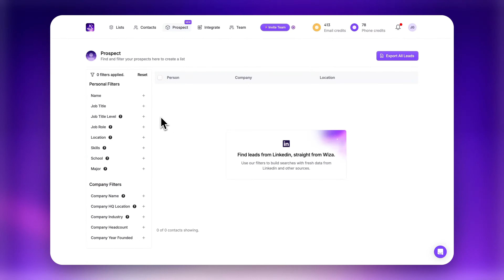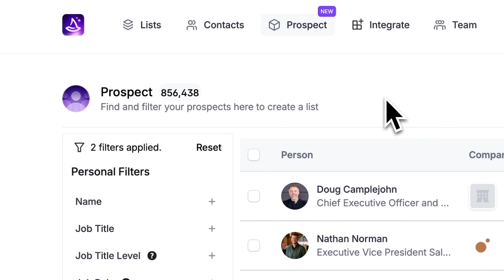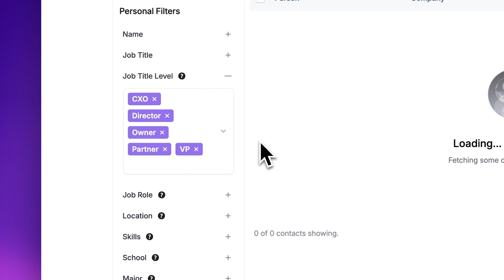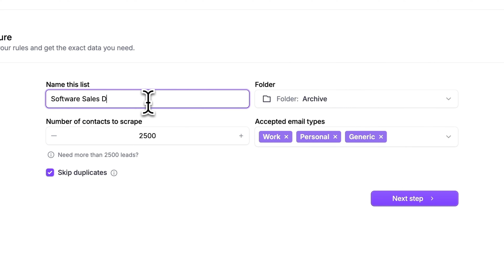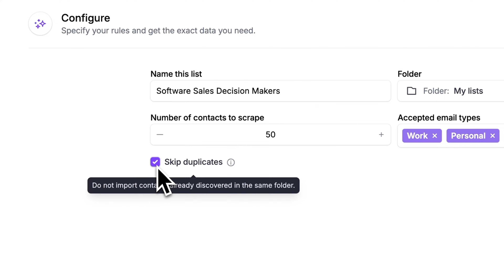How to Find Millions of Sales Prospects in SECONDS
10x Your lead generation and create your prospect list for free

Looking for a smart way to generate high-quality leads?

In this walkthrough, we'll show you how to use Wiza Prospect's precise filters for company size, location, job titles, and more, to craft a list of leads tailored just for you. Plus, you'll learn the ropes on exporting these leads for your outreach efforts.

What we cover:
00:00 Bypassing LinkedIn Navigator for Quality Leads
00:18 Wiza Prospect: Lead Gen Solutions
01:06 Building Your Ideal Lead List
01:22 Narrowing Down Prospects with Precision
03:37 Exporting Leads for Effective Outreach
04:46 Enhancing Your Cold Email Approach